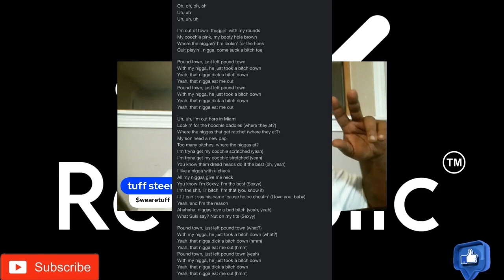POUND TOWN LYRICS READ BY STEENO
THESE LYRICS ARE RISICULOUS...YALL HAVE TO STOP THIS